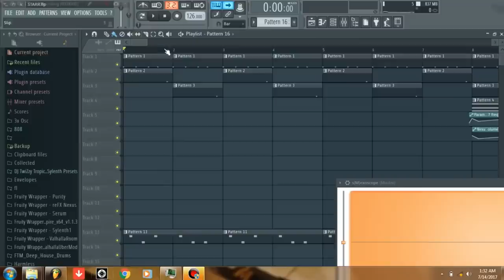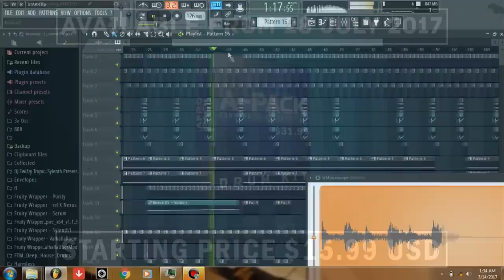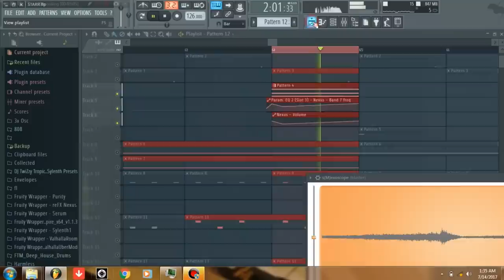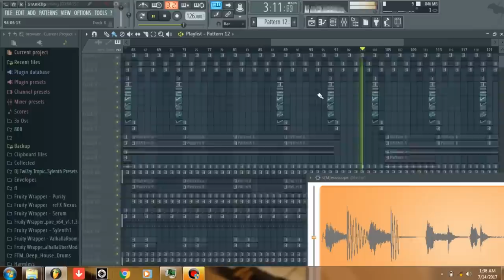Gqom Project - Midnight Starring Beat breakdown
Broke down the Midnight Starring beat
FLP